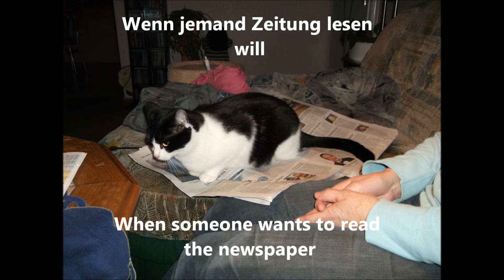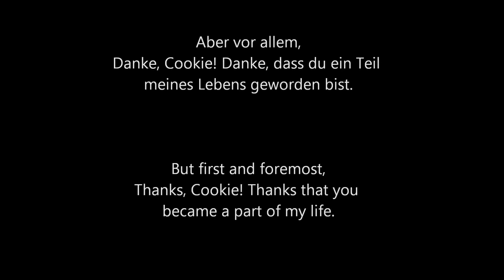Kater Cookie feiert 1000 Abonnenten!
Es ist eine Sammlung von Cookies schönsten Fotos und Szenen aus bisher hochgeladenen Videos.